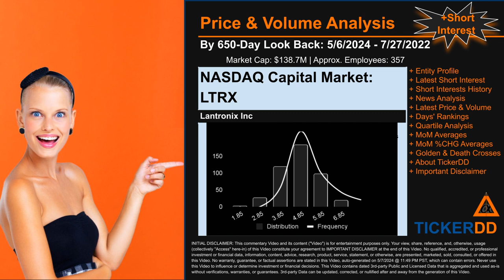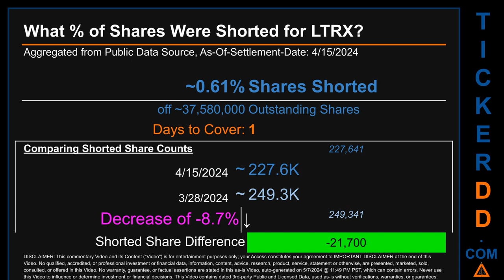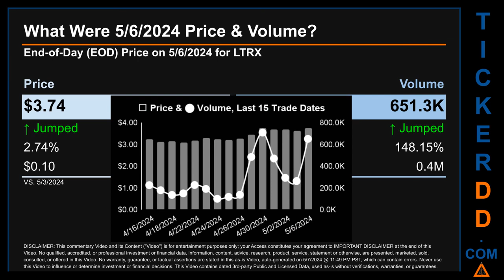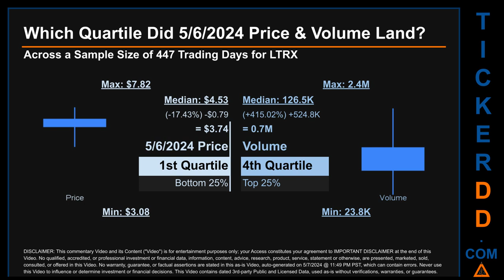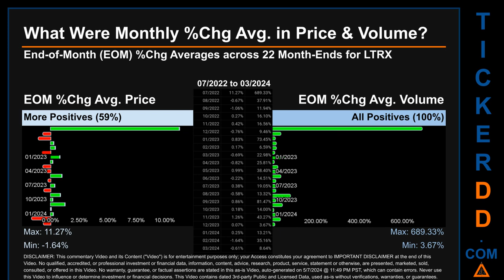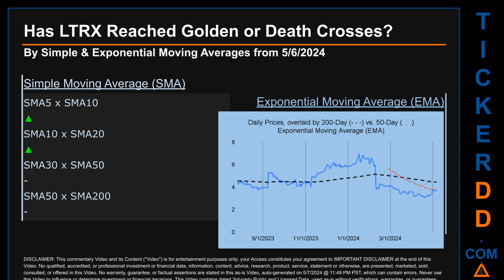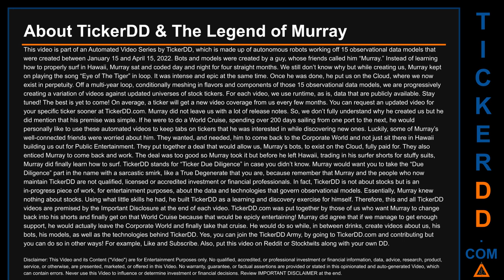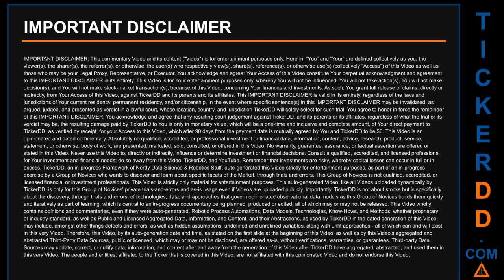What is Short Interest for LTRX LTRX Price LTRX Volume Analysis Latest News for $LTRX